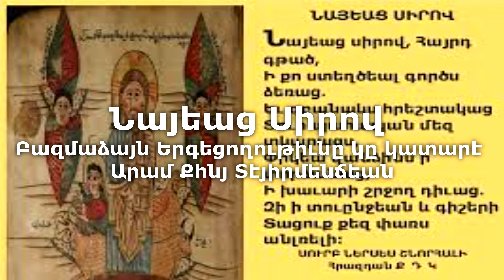#47 Նայեաց Սիրով Բազմաձայն Երգեցողութիւնը կը կատարէ Արամ Քհնյ Տէյիրմենճեան